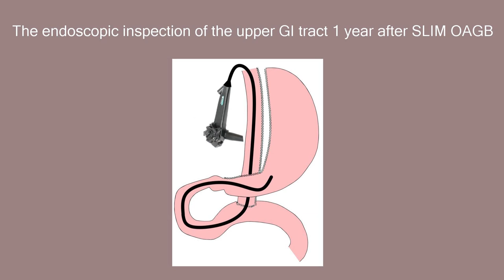SLIM OAGB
The video presents the technique of SLIM OAGB (short loop inspectable modification of OAGB). The postoperative endoscopic inspection of the duodenum, the stomach is attached in the end of the video